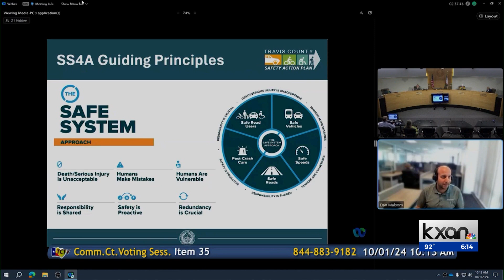Travis County Safety Action Plan aims to reduce deadly crashes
While music fans are getting ready for weekend two of the Austin City Limits Festival, Travis County transportation leaders have their eyes beyond the city limits.